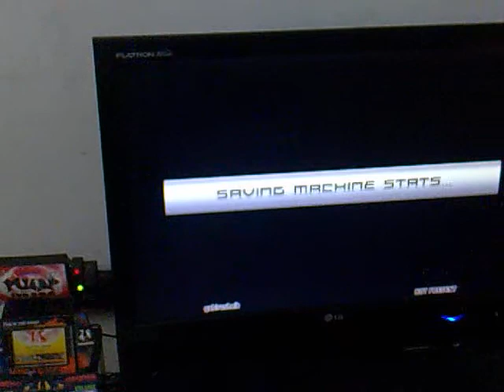Vevy @ ITG I'm So Sick